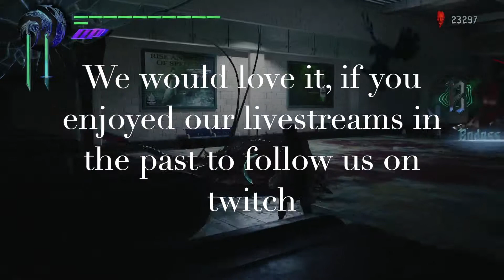LIVESTREAM UPDATE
All of our livestreams will be posted to youtube in the future aswell ^^